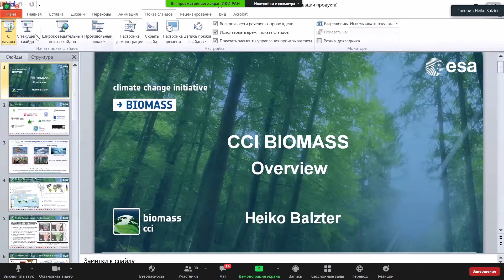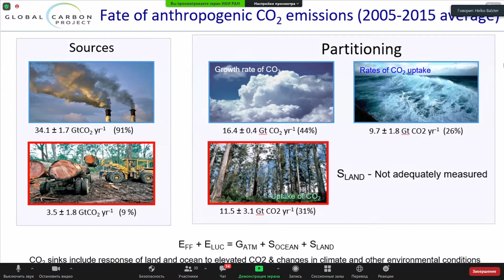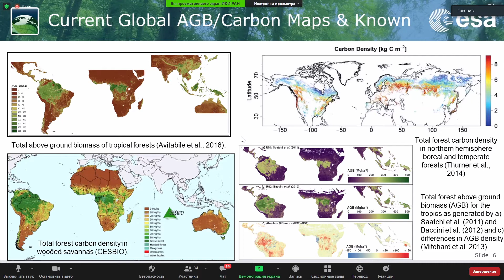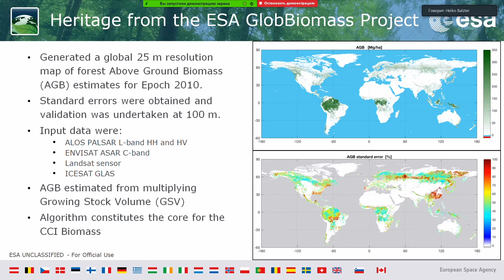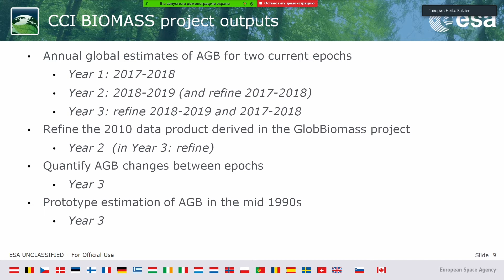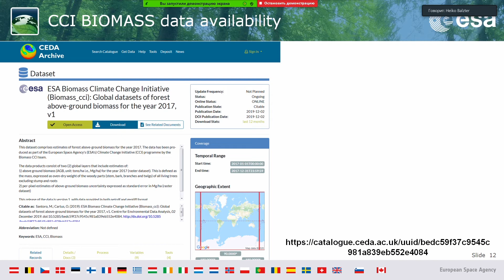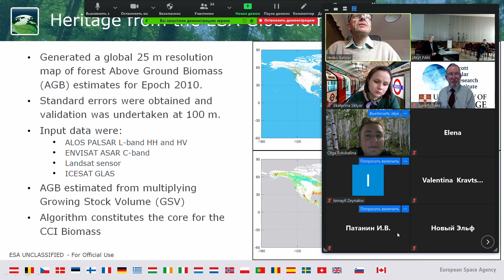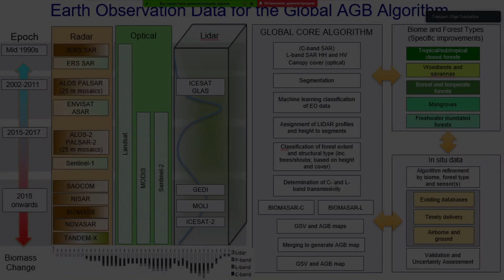XVIII.ШМУ.656.eng - Biomass change mapping, GLOBBIOMASS and BIOMASS CCI+ - Balzter H.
ЛЕКЦИИ ШКОЛЫ-КОНФЕРЕНЦИИ МОЛОДЫХ УЧЕНЫХ.

XVIII Всероссийская открытая конференция современные проблемы дистанционного зондирования земли из космоса (2020)